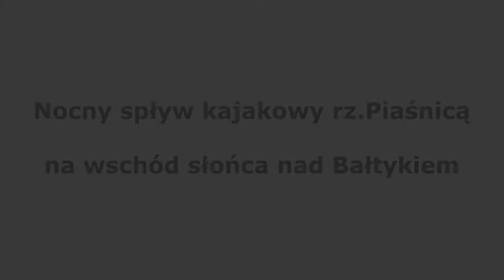Nocny spływ kajakowy na wschód słońca nad Bałtykiem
Zachód słońca na plaży jest piękny, ale wschód to poezja, dlatego też tym razem zapraszamy na nocny spływ do morza, rzeką Piaśnicą. Spływ skierowany jest do osób, które mają za sobą choć kilka spływów dziennych i nie boją się nocy na wodzie. 6,5 km odcinek krętymi meandrami rzeki do ujścia w morzu powinniśmy pokonać w dwie i pół godziny, więc do plaży dopłyniemy już o tzw. świcie żeglarskim. Następnie wrócimy do naszej przystani, zdamy kajaki i wrócimy na plażę pieszo, aby następnie na kocach, karimatach, w śpiworach przywitać wschodzące słońce nad Bałtykiem.

Pierwszy raz w tym roku płyniemy w nocy z piątku na sobotę 14/15 czerwca.